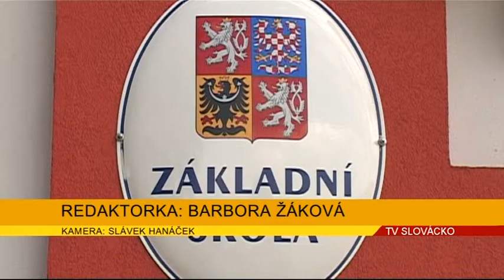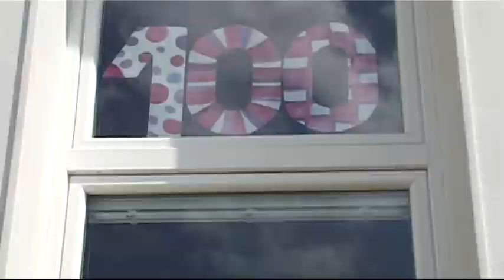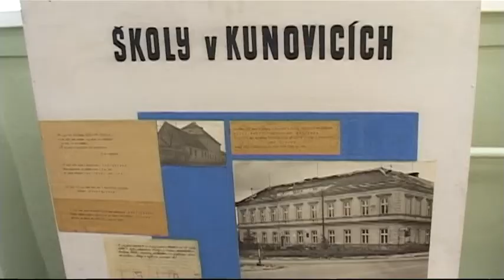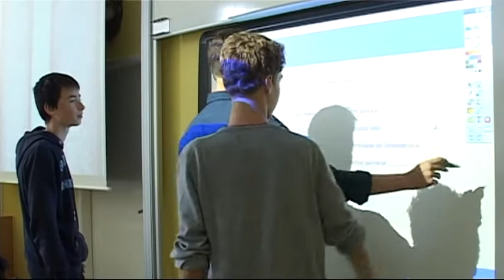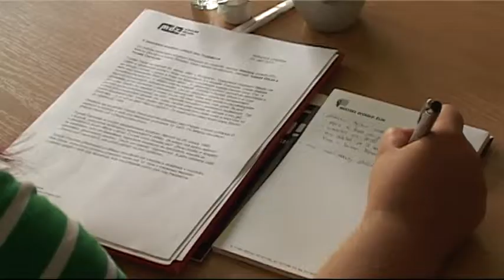TV Slovácko: Regiony 19.9.2013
V Luhačovicích vyhlásili Vesnici roku 2013 / Základní škola Na Červené cestě v Kunovicích oslavila stovku / Městské divadlo Zlín zahájilo sezonu / Kunovice si připomněly Dny evropského dědictví